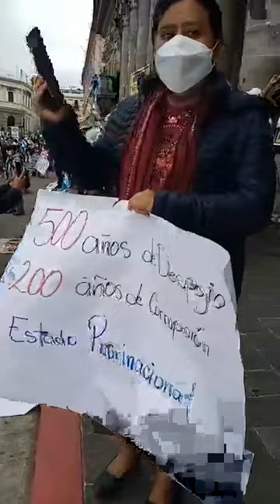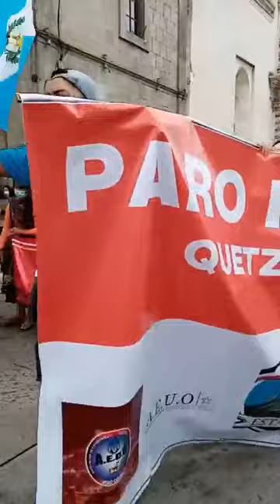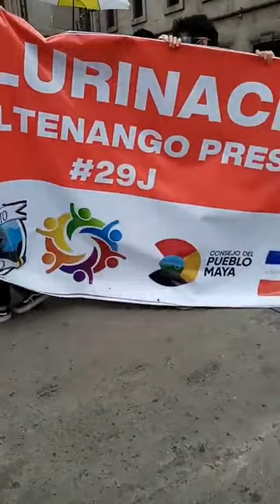EL DESCONTENTO Guatemala se hace sentir, miremos donde?